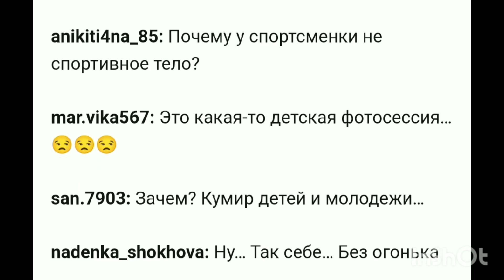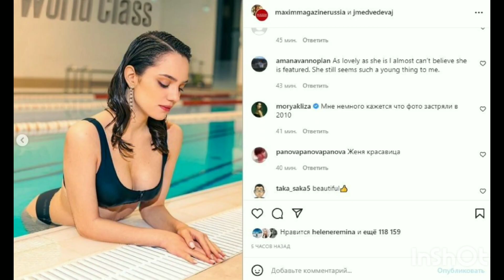ВЕСЬ МИР В ШОКЕ! Откровенная фотосессия от Евгении Медведевой.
The popular men's magazine MAXIM has published in social networks five new photos from a candid photo shoot of the famous Russian figure skater Evgenia Medvedeva.

"Exclusive shots from that very photo shoot for MAXIM," says the publication of the magazine, which will be published on April 1.
Medvedeva's candid photo shoot brought her fans into complete delight.
Russian figure skater Evgenia Medvedeva told how she decided on a candid photo shoot in the men's magazine MAXIM.

"At first I was shy, and then I remembered that the whole world had seen my ass in underpants at various championships and the Olympics during the execution of programs, and somehow I calmed down. But I'm not the kind of person who posts photos in swimsuits. At one point, I was against nudity at all. Then, when she recognized her femininity, she began to allow herself at least to bare her shoulders.
I really disliked myself from about 19 to 21 years old: face, figure, hair quality, leg shape, lack of a wasp waist, which I see on Instagram (recognized as an extremist organization, activity in the territory of the Russian Federation is prohibited) the girls. Now this stage has passed. I'm starting to like what I really invest in: I changed my haircut, take care of my hair, put my skin in order.

Can this photo shoot play a role in boosting my self-esteem? Absolutely played it. This is a big step towards accepting your sexuality. Probably, many will react: "Here, Zhenya has bared, it's gone, the girl has suffered."

Many people are just used to me being a very conservative athlete. But if you look at it from the other side, then I'm not 17 or 18 anymore," said the 22—year-old figure skater.